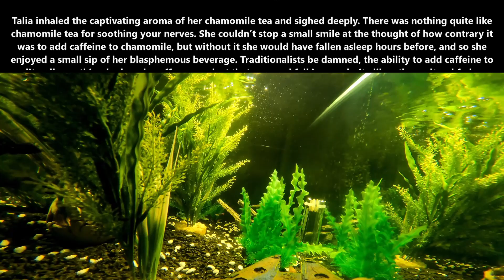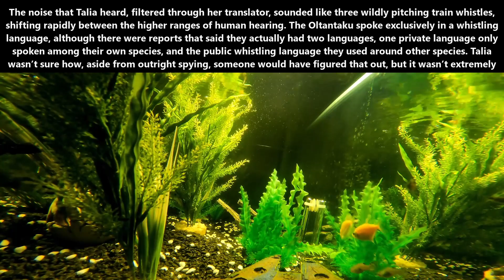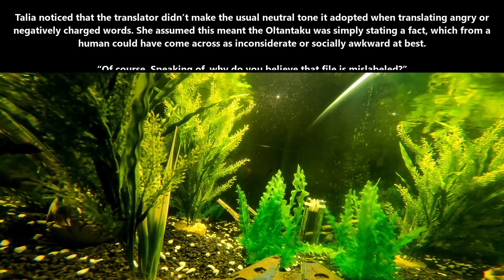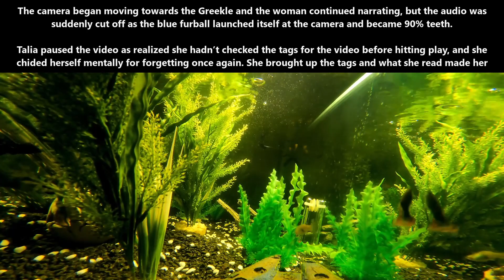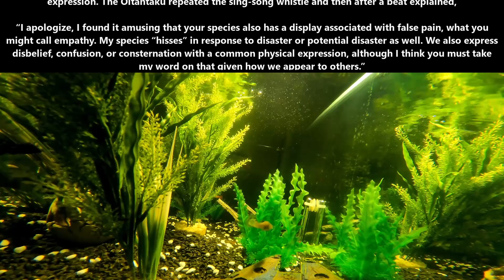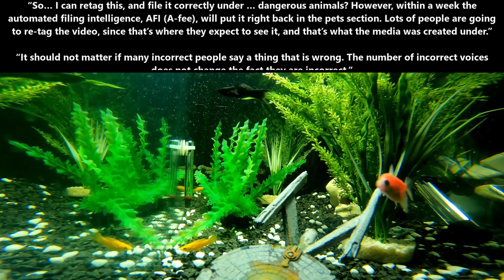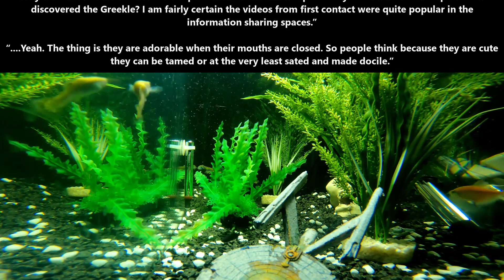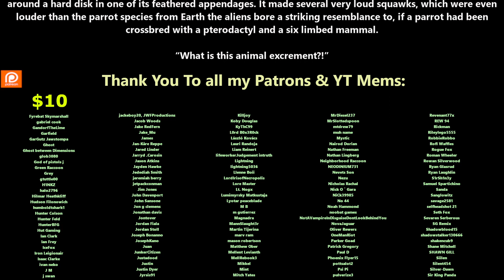They did what? - Pets | Best of r/HFY | 1924 | Human are Space Orcs | DeathWorlders are OP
{TimeStamps}
00:00 Intro
00:06 They did what? - Pets

Thank you to Tier 4 and 5 Patreons and Channel Members:
B-Robbo
Brian Means
Bryan Hanley
DoomSnek
Elim Tevir
H-Town_F2
Ithilia
Jacobson_exe
john silva
LanScaper
OakField
Robothaus
tommygun1119
Trevor Smith
William Howard
Ágoston Szabó
angry t1t5
AustisticAlaskan
FallenAngeI
John Smith
MrBishop077
PlagueRunner
thatguy101
Thirg
Cam Maxwell
Casper Arnholtz
Ryan Barkenhagen
Dragzoon W.R.E
Hollisister
It＇sDifficultToPronounce
Lord Azrekahl
Arcalian